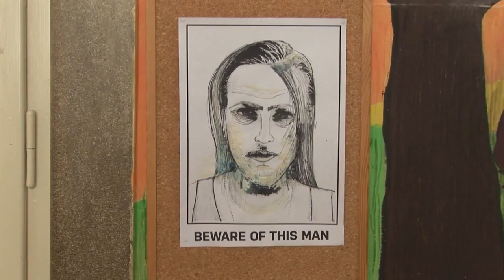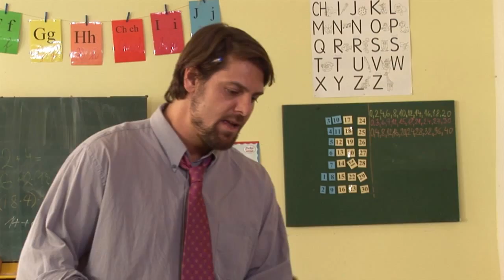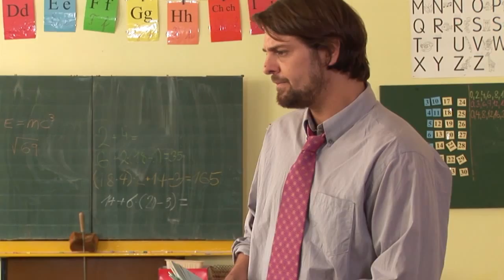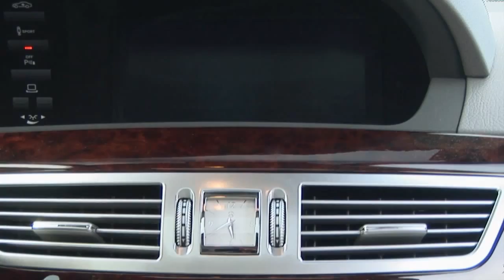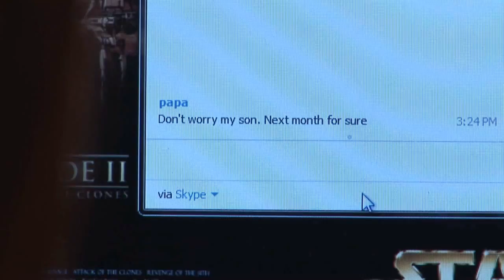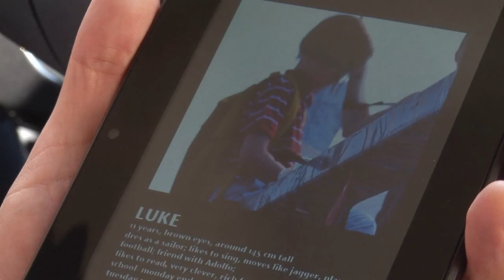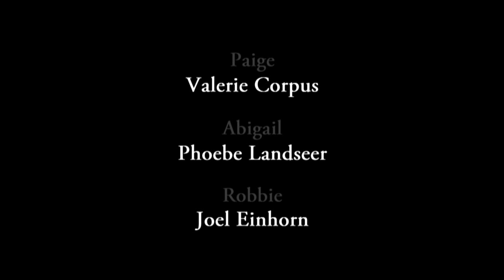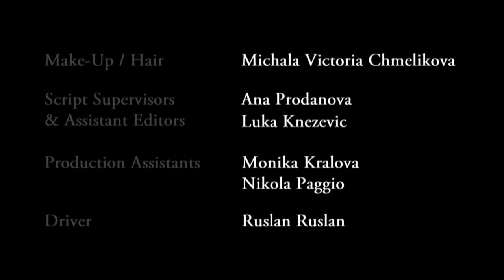TAG! "Silver Spoon Blues" S02E14